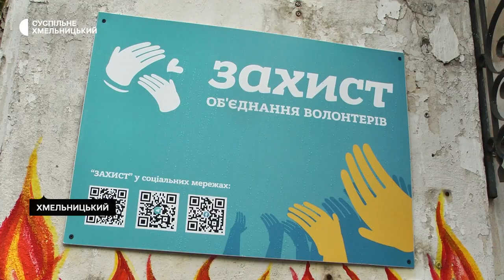У Хмельницькому переселенцям несуть непотріб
120 внутрішньо-переміщених осіб щодня звертаються за допомогою до волонтерів за одягом. З настанням осені переселенці потребують саме теплих речей. Про це розповіла виконавча директорка громадської організації «Захист об’єднання волонтерів» Леся Стебло. За її словами, на пункти збору люди почали приносити речі непридатні до вжитку. Які неякісні речі приносять та хто займається їх сортуванням, дивіться далі у сюжеті Суспільного.